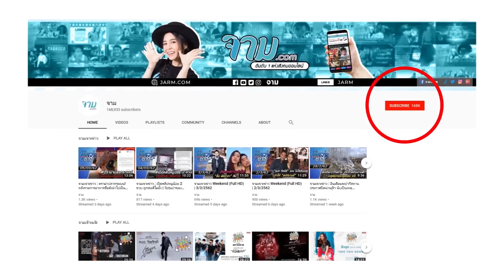เปิดเลขเด็ด นาคน้อย คำชะโนด งวดนี้บอกเลยมาเป็นชุด | จาม สำมะแจ๋ เล่าข่าว เว่าอีสาน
รายการ จามสำมะแจ๋ เป็นรายการรูปแบบใหม่ ที่จะมาเว้าข่าวเป็นภาษาอีสานบ้านเฮา กับสไตล์การเว้าข่าวแบบสุดกวน ล่ะกะมันส์ที่สุดในโลก เท่าที่เคยมีมาก่อน เพื่อให้พี่น้องชาวอีสานบ้านเฮาได้ฮู้ข่าวสานต่าง ๆ จากทุกซอกทุกมุมของโลกใบนี้ เอามารวมไว้ในช่องนี้เบิ่ดแล้ว ถ่ายทอดตั้งแต่วันจันทร์ฮอดวันอาทิตย์ รับรองว่าบ่ผิดหวังแน่นอน คอนเฟิร์มจ้า